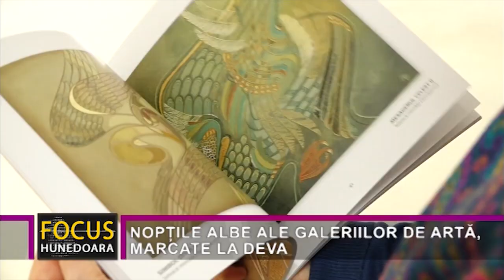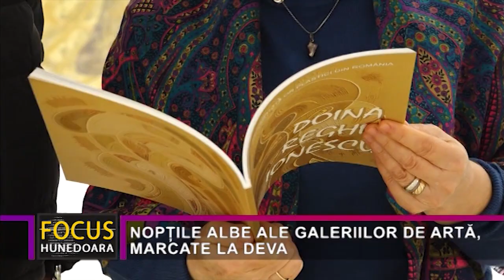NOPȚILE ALBE ALE GALERIILOR DE ARTĂ, MARCATE LA DEVA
La finele săptămânii trecute s-a desfășurat cea de-a XV-a ediție a manifestării culturale  “Nopțile albe ale galeriilor de artă”. Printre instituțiile care au găzduit acest eveniment s-a numărat și Galeria Națională de Artă “Forma” din Deva. Cei prezenți la evenimente, pe lângă inspiratele jocuri de lumini și umbre proiectate de către specialiști, au putut admira o expoziție de pictură și grafică semnată de cunoscuta artistă locală Doina Reghiș Ionescu. Lucrările distinsei artiste plastice din Deva au reprezentat și o bună propagandă pentru promovarea artei vizuale contemporane românești.